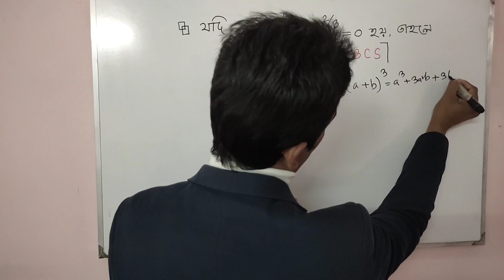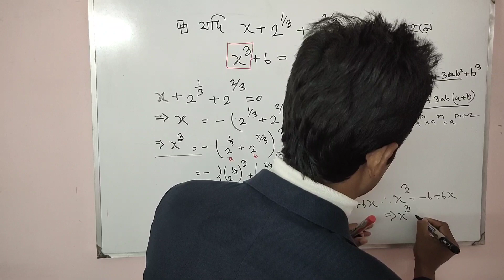বীজগণিত মান নির্ণয়ের অংক ।। সূত্রের সাহায্যে মান নির্ণয়।। বিসিএস গণিত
বীজগণিত মান নির্ণয় অংক ।। সূত্রের সাহায্যে মান নির্ণয়।। বিসিএস গণিত